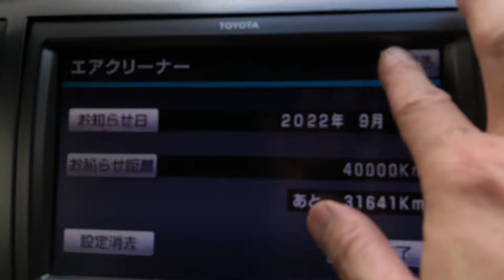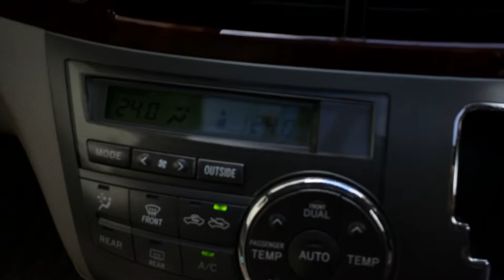エスティマ メンテナンススケジュール更新